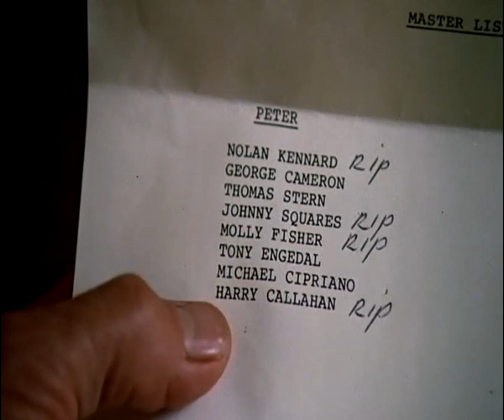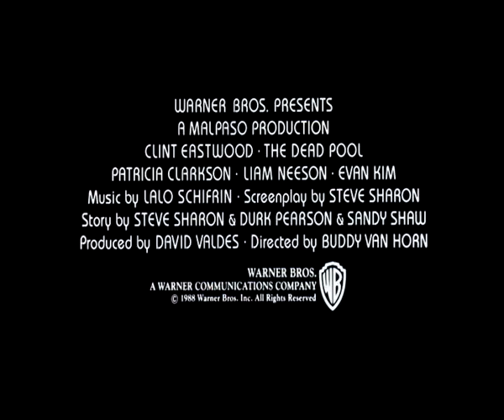The Dead Pool (1988) Trailer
Callahan ends up in the status quo as well as being written in a list for a game called, 'The Dead Pool',